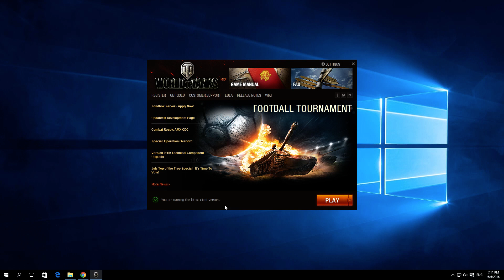How to Launch World of tanks in safe mode